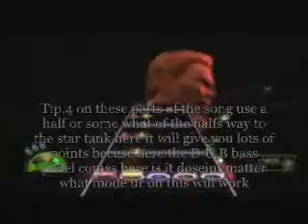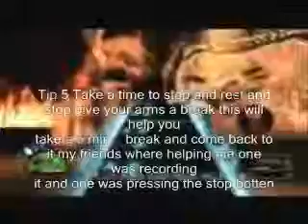GHM Dyer's Eve Achievement Drums Hard